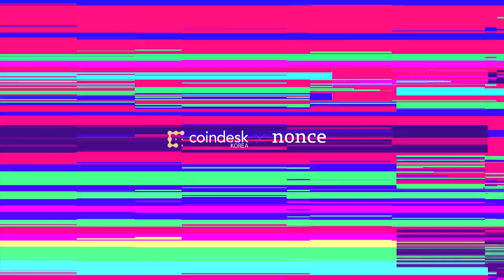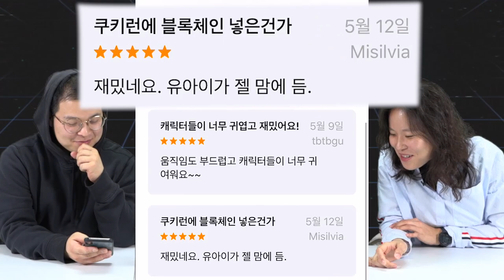블록체인 쿠키런 고크립토봇 리뷰 [코데코x논스:블락실1-1]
🤖첫 리뷰 대상은 Codechain 블록체인 런게임 GoCryptobot!